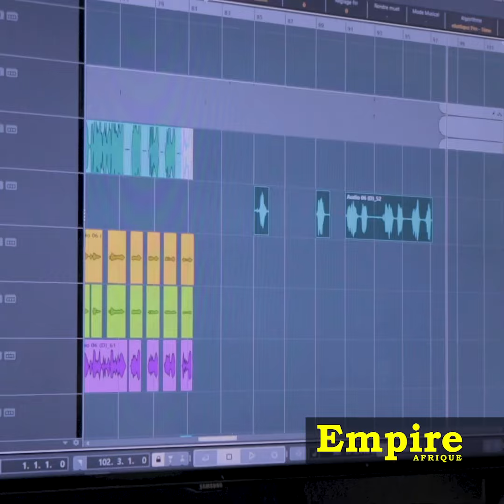Young Bg dévoile son album YEELEN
🔴[ OUT NOW]:

🔴ALBUM YEELEN DE Young Bg Officiel DISPONIBLE SUR CE LIEN 👇🏻👇🏻

SOYEZ LES PREMIERS À ÉCOUTER LE TOUT PREMIER ALBUM DE L’ARTISTE !

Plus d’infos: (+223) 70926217